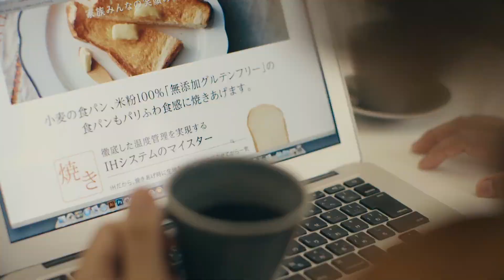タイガーホームベーカリー用グルテンフリー米粉「みんなと一緒がうれしい」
グルテンフリー米粉　KBD-KM10　紹介動画